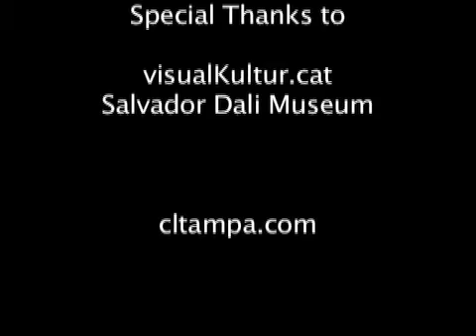Best of the Bay- David Warner with Visual Kulture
Editor David Warner live at Salvador Dali Museum for Best of the Bay.